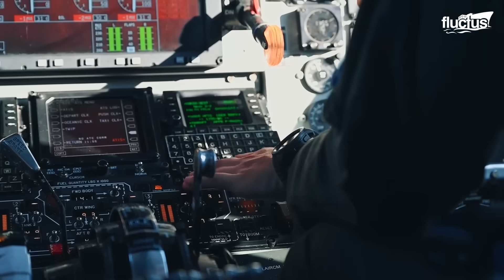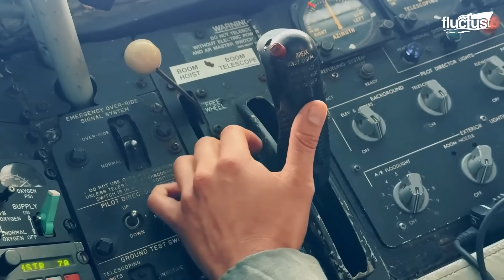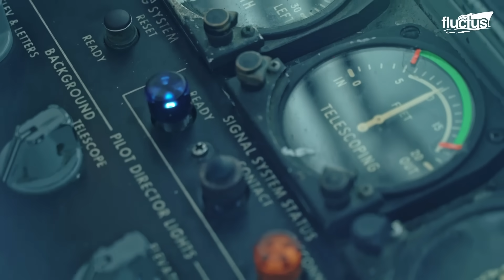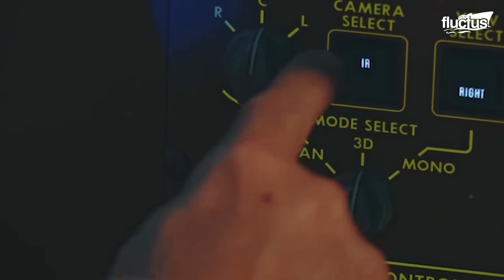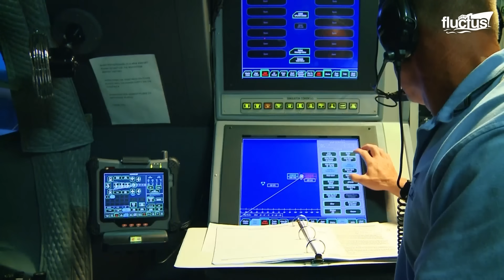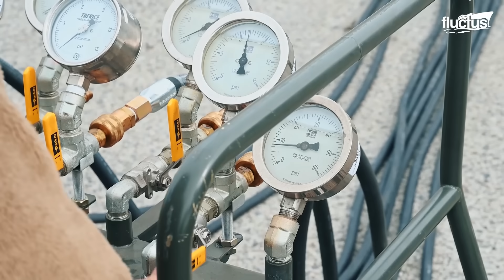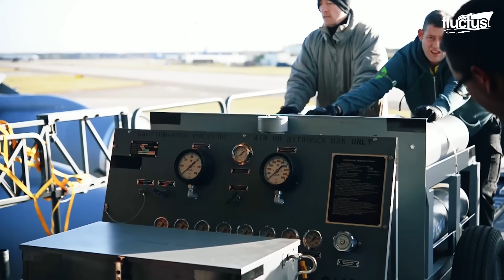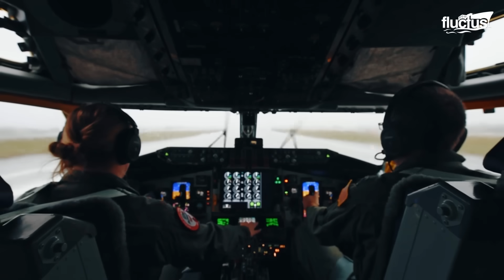Extreme Process of Launching Massive US Tanker During Red Alert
Welcome back to the Fluctus Channel, as we explore the legacy and operations of the KC-135 Stratotanker, the U.S. Air Force’s premier aerial refueling aircraft.